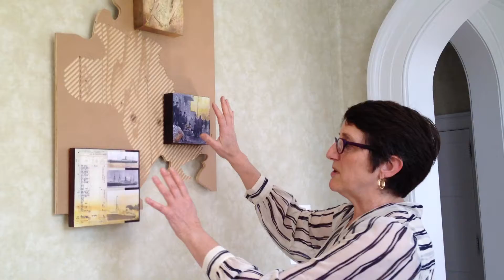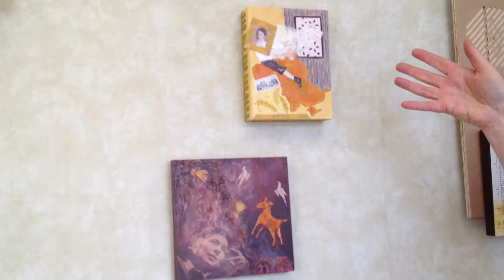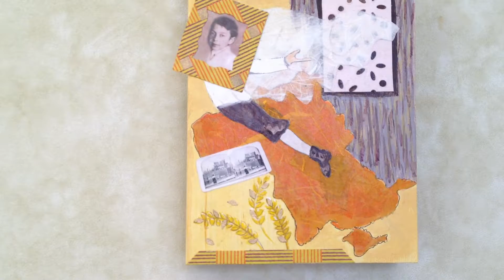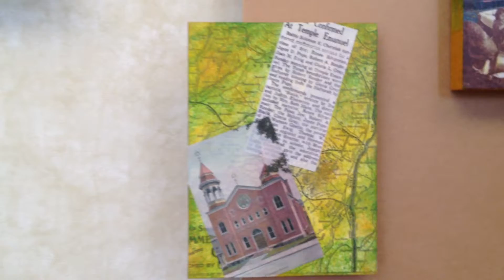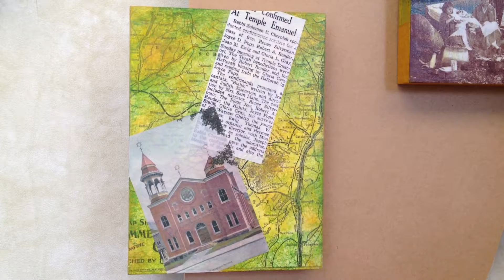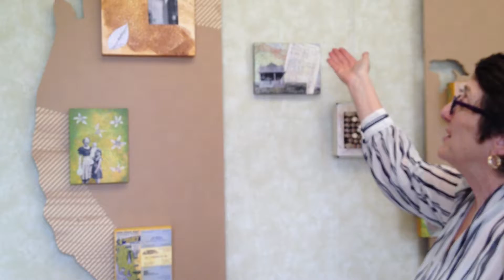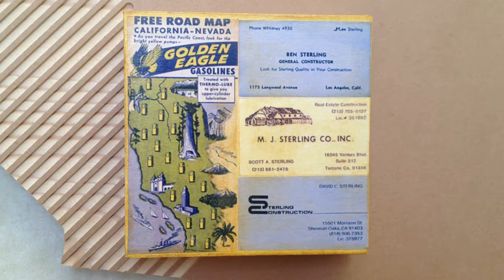Steffi Domike on tracing Jewish ancestry in "Moving Targets"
Pittsburgh artist Steffi Domike discusses how she and co-collaborator Ann T. Rosenthal traced their Jewish ancestry as part of the MOVING TARGETS art installation on display at Brushwood Center at Ryerson Woods. This show links the artists' forced family migrations to the story of the passenger pigeon through a shared visual language, maps and creative research.

Both Eastern European Jews and passenger pigeons were moving targets: hunted in their circumscribed territories. The survival, resourcefulness and adaptation of Eastern European Jews in North America contrasts sharply with the demise of the indigenous passenger pigeon that could not flee across an ocean to flourish anew.

This exhibition is on display in Brushwood Center through July 3, 2014.